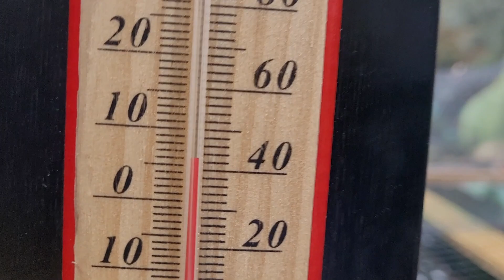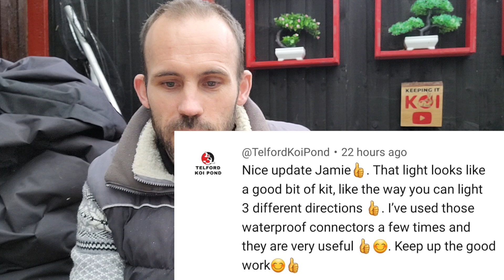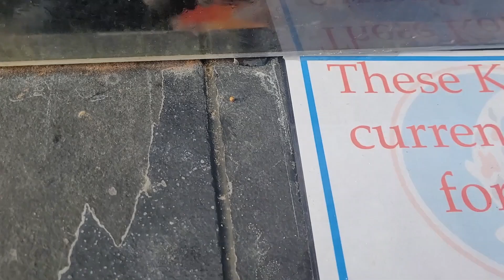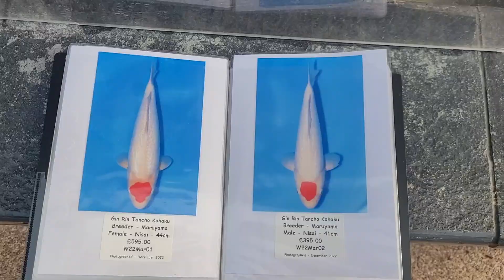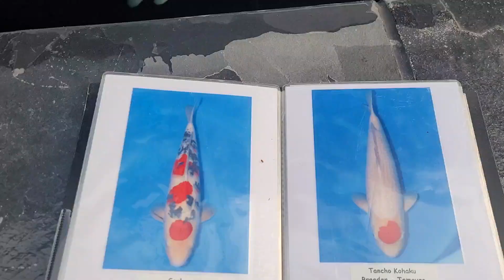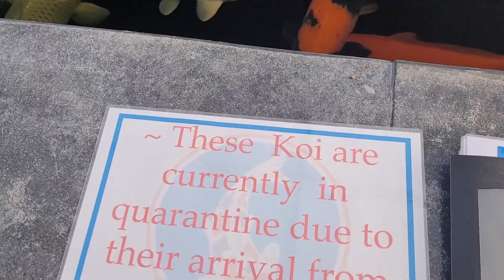Queni Koi Trip & Update on Everything Me, Koi, Pond, and Garden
Welcome guys and gals. So in this episode I take a quick trip to Queni Koi to get some food and salt for the Koi, and just a general update on Me, the Koi, the Pond and the Garden,